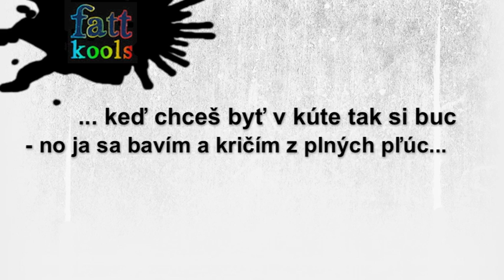Axel - Balance (Axel remix) - remix č. 21 na